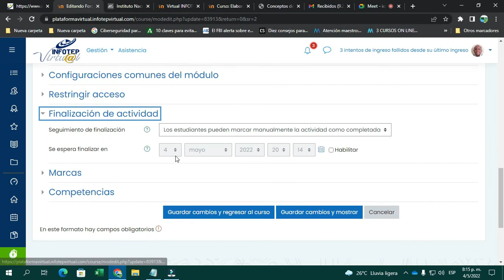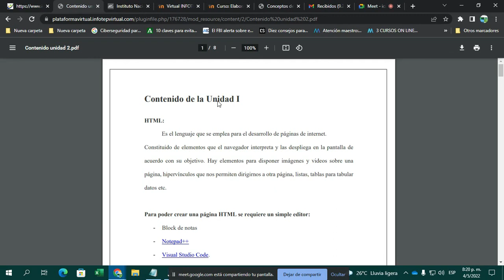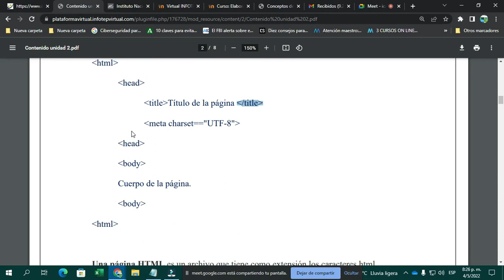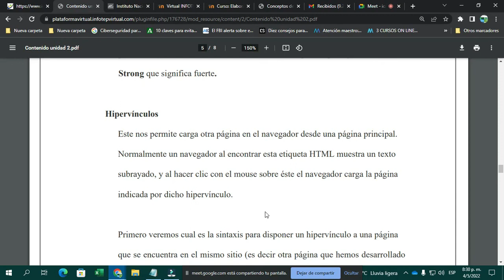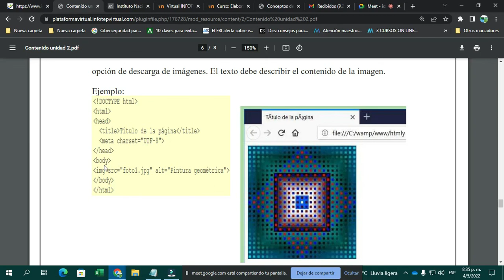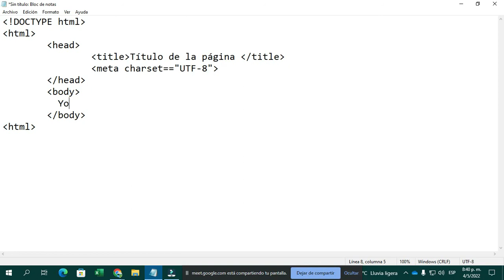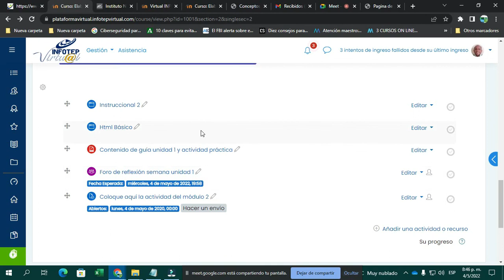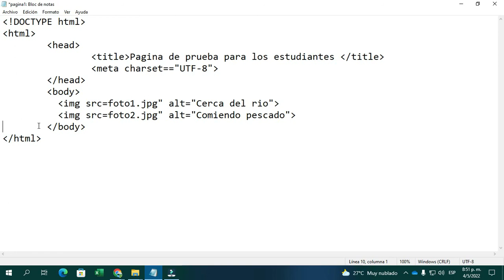Elaborando pagina web 4 de mayo